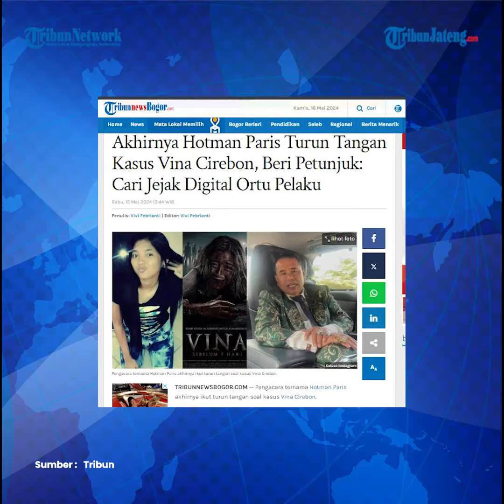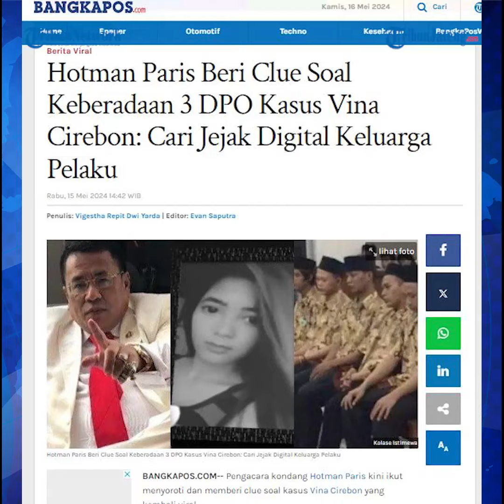Hotman Paris Minta Polda Jabar Telusuri Jejak Digital 11 Pembunuh Vina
Pengacara Hotman Paris Hutapea turut berkomentar terkait kasus kematian Vina. Pengacara kondang itu meminta agar Polda Jabar menelusuri jejak digital 11 pembunuh Vina.